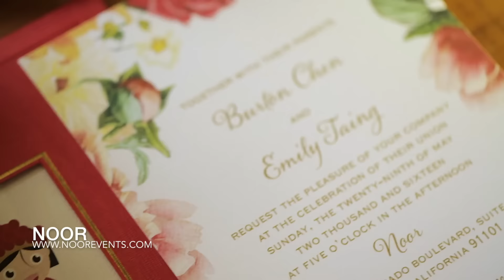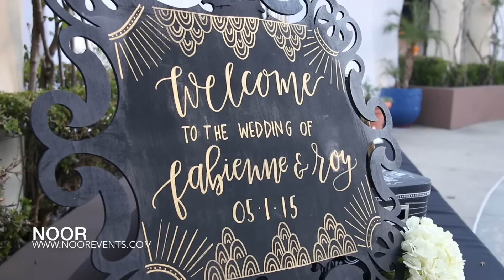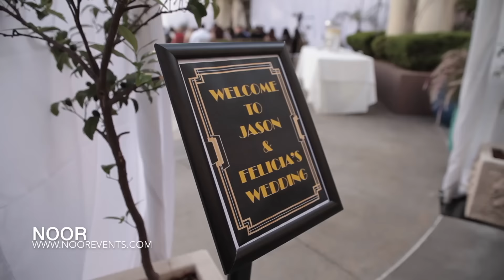NOOR Wedding Highlights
NOOR
300 East Colorado Boulevard, Suite 200, Pasadena

Ah, NOOR! This dramatic event venue in the historic heart of Old Pasadena seems to have the power to elevate any occasion and surround it in magic. Voted “Best Of” by the readers of Pasadena Weekly six years in a row (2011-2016), this function-dedicated property features a collection of elegant spaces designed specifically with transcendent celebrations in mind.  Indoors, you’ll find two stunning ballrooms with fabulous foyers. Outdoors, there’s a room-sized second-story balcony overlooking views of City Hall and the San Gabriel Mountains, plus a spectacular terrace spacious enough for a grand open-air gala.

Heads will turn and eyes will widen when guests step into the Sofia Ballroom’s lavish 1920s-inspired foyer. The long, burnished wood bar, high ceilings, and magnificent chandeliers will transport them to a world of glamour and gaiety. From here, your party can flow to the Sofia Ballroom, with its Art Nouveau styling and city and mountain views or onto the Sofia Balcony, a sophisticated al fresco lounge where you can practically reach out and touch the city skyline.  Like the Sofia Foyer and Ballroom complex, the Ella Foyer and Ballroom have their own fashionable entrance. Big black double doors welcome you from the patio out front into what feels like a very chic Hollywood club. Art Deco-imbued touches—the shiny black bar, Venetian plaster walls sculpted to look like tufted dove-gray leather, the wraparound black leather banquette, and the ethereal “ghost” chandeliers—enhance the luxurious vibe. It’s a striking introduction to the Ella Ballroom. Not quite as vast as the Sofia, this room’s more intimate “members only” atmosphere conjures up an era of opulence and prestige.  You have a lot of options here, and the staff, who are experts in hospitality, will help you select the spaces, menu and services that best suit your vision. You’ll see why politicians, celebrities, and individuals from all walks of life have enjoyed entertaining and being entertained at Noor. From relaxed to formal, traditional to the unexpected, NOOR is committed to creating a personalized event that is both exquisite and uniquely yours.